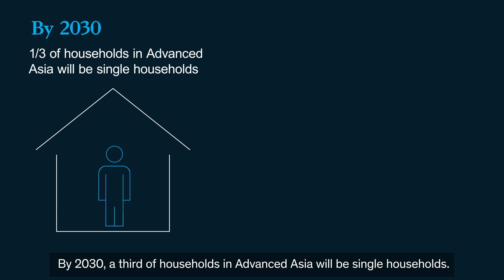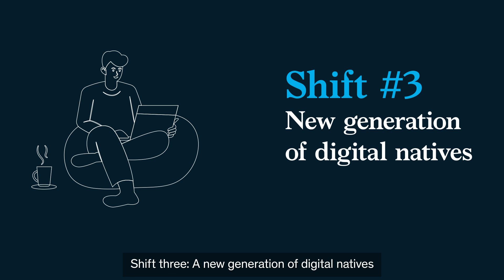The major forces influencing consumer choices in Asia today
Naomi Yamakawa, partner in McKinsey’s Tokyo office, identifies the major forces driving consumer choices in Asia today and why leaders must now re-examine how they look at Asian consumer markets.